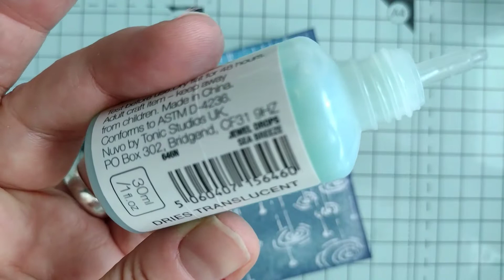New prompt for the mini art journal: Rain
New prompt for the mini art journal. If you're new here and would like to join in, please do. Prompts are picked twice a month. There's no obligation to do them all. Pick and choose at will. If you post your work anywhere please use the hashtag WSArtClub and we will all be able to see it.